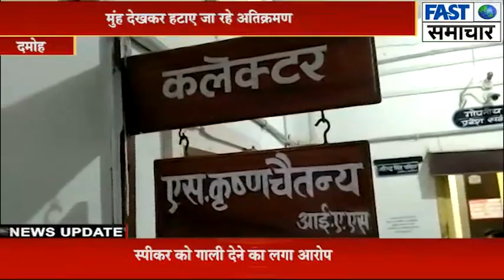दमोह //मुंह देखकर हटाए जा रहे अतिक्रमण